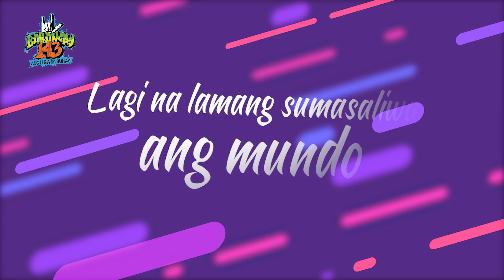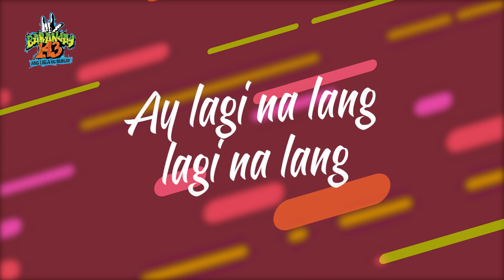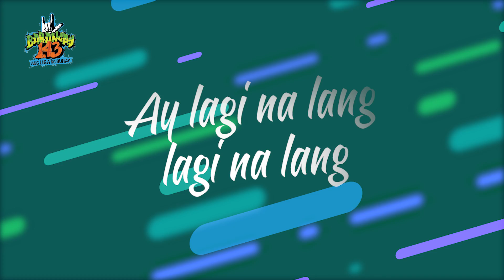Alanganin - Kris Lawrence & Krizza Neri (Official Lyric Video)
Composed by: Thyro & Yumi
Performed by: Kris Lawrence & Krizza Neri